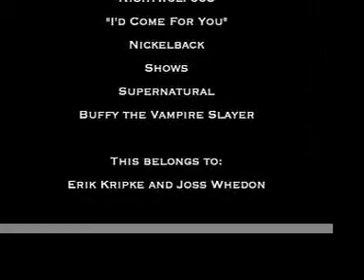Buffy/Sam: I'd Come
Another Buffy/Sam video from my old account, reuploaded again.  Yay!

Song: I'd Come by Nickelback